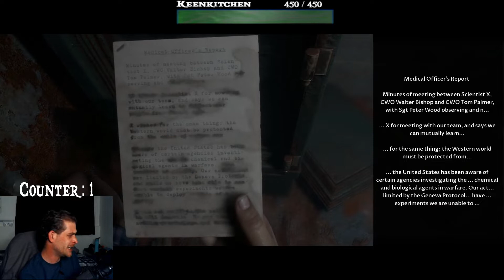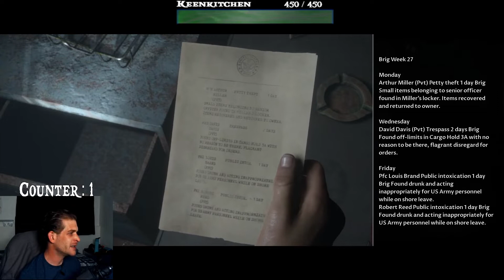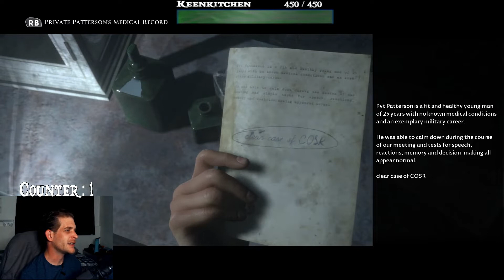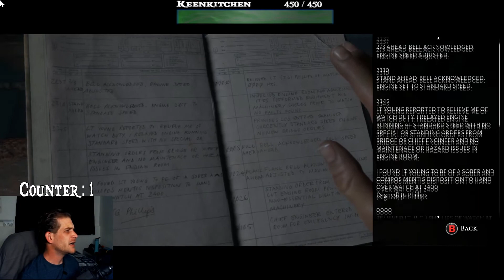Man Of Medan | TURNING ON EACHOTHER | Part 11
Hello and welcome folks to more Man Of Medan and YarrWolfGames! The game continues and I continue to show i'm not very good at all of this. Hope you all enjoy.